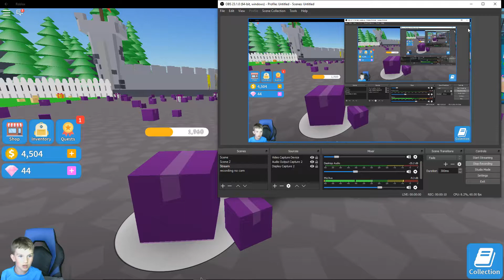WE GOT RARE HATS IN UNBOXING SIMULATOR!!!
We play a new popular game in Roblox Unboxing Simulator.